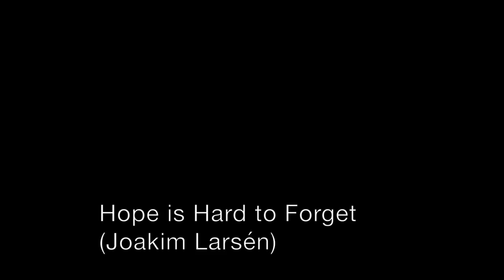Big Bunga - Hope is Hard to Forget [Live at Kävesta]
Hope is Hard to Forget by Joakim Larsén

Drums - Hampus Larsson
Bass - Gabriel Nilsson
Guitar - Karl Segerborg
Keys/Theremin - Madelene Joelsson
Trombone - Joakim Larsén
Tenor Saxophone - Lovisa Parszyk
(Percussion - Lovisa Parszyk and Joakim Larsén)

Recorded at Kävesta Folkhögskola, Sweden.